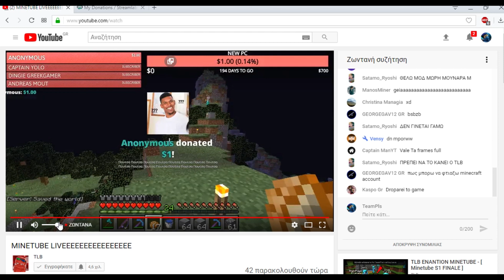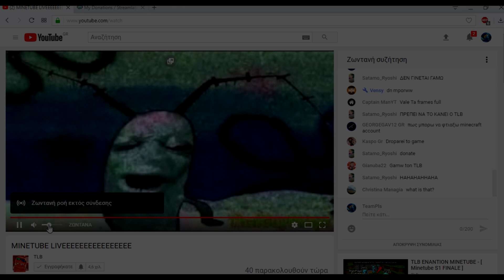TLB.exe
BEST VID